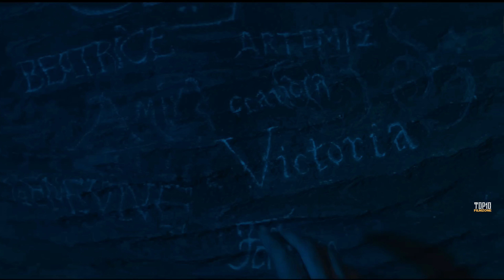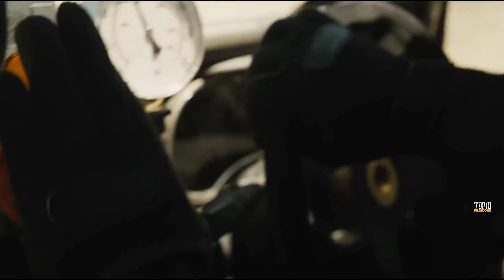Top 10 Most Awaited Movies Of 2024 (So Far) | Best Hollywood Films In 2024 | Top10Filmzone | Part-I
Top 10 Mind-Blowing Films Releases In January, 2024 | Best Upcoming Movies of 2024 [Don't Miss Out]

Top 10 New Series On Netflix, Amazon Prime, Apple TV | New TV Show Releases In January, 2024

Top 10 Best Apocalyptic Sci-Fi Films On Netflix, Amazon Prime, Apple TV | Best Movies Of 2023

2023's Mind-Blowing Top 10 Sci-Fi TV Shows That Will Transport You to the Future | Best Sci-Fi Shows

Top 10 Deadly War Action Series On Netflix, Amazon Prime, Apple TV | Best War TV Shows [Don't Miss]

Top 10 Must-Watch TV Shows That Captivated the World! Game of Thrones, Vikings [Don't Miss Out]

Enlisted Upcoming Movies of 2024:
00:00 - Introduction
00:41 - Film No. 10
01:29 - Film No. 09
02:27 - Film No. 08
03:23 - Film No. 07
04:03 - Film No. 06
04:59 - Film No. 05
05:44 - Film No. 04
06:39 - Film No. 03
07:28 - Film No. 02
Honorable Mention:
08:27 - Number 01
08:53 - Number 02
09:15 - Number 03
09:32 - Number 04
09:54 - Film No. 01

Hi there, warm welcome to Top10Filmzone. Find your next best watch here, we will bring the best as well as most exciting, popular movies and web series recommendations for you. We upload two videos per week, most of them are uploaded at Night before 10.00 pm. Stick with our channel and explore the best and new movies as well as TV series.

🎯 Fantasy, Magical
🎯 Science Fiction
🎯 Action, Adventure
🎯 Crime, Thriller
🎯 History, Mystery, Horror
🎯 Romance, Biography
🎯 Comedy, Drama
🎯 War, Western
🎯 Animation

Get ready for a cinematic extravaganza, movie enthusiasts! We’re diving into the future of film with uncontainable excitement as we unveil the Top 10 Most Anticipated Movies along with their release date in 2024 (So Far). Brace yourselves for an adrenaline-pumping journey through the hottest releases that promise to redefine the art of storytelling and captivate our imaginations. From jaw-dropping blockbusters to hidden gems, this list is your ultimate guide to the silver screen's upcoming masterpieces.

If you enjoyed our latest selection of Top 10 Most Anticipated Movies in 2024 (So Far), feel free to share it with your friends who also enjoy new films and TV shows.